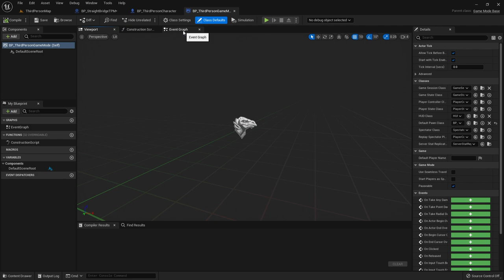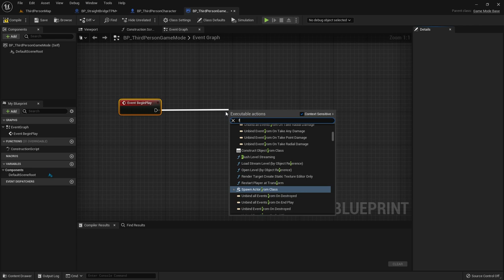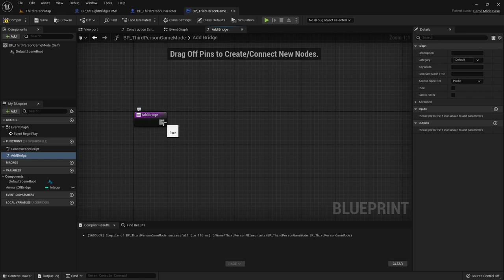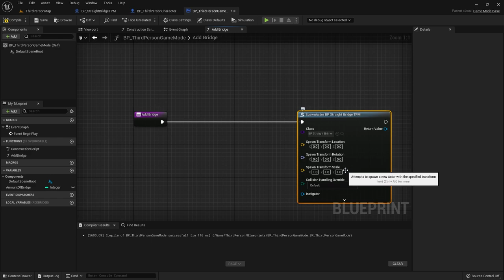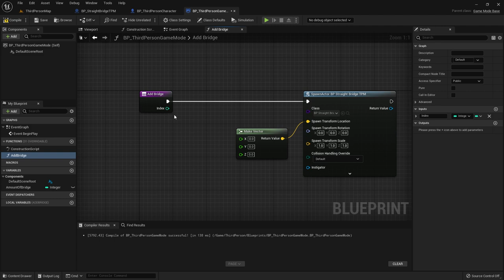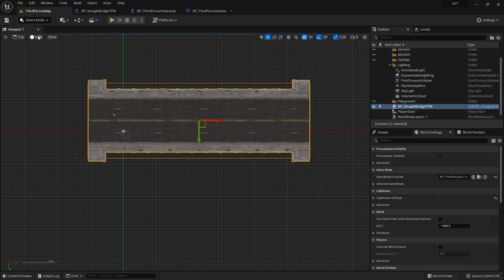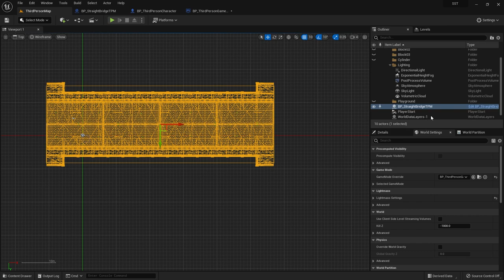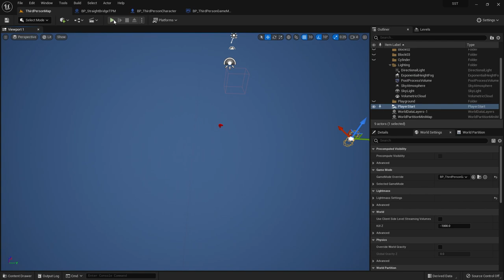الدرس الثالث: إنشاء الجسور برنامج Unreal Engine 5